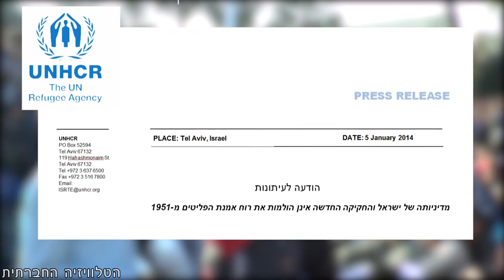צועדים לנציבות האו"ם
שביתת מבקשי המקלט מאריתראה וסודאן נמשכת- רבים מהם צעדו היום (6-1-2014) אל שגרירויות זרות ונציבות האו"ם לפליטים בתל אביב, בקריאה להפעיל לחץ על ממשלת ישראל, כדי שזו תכבד את אמנת הפליטים.